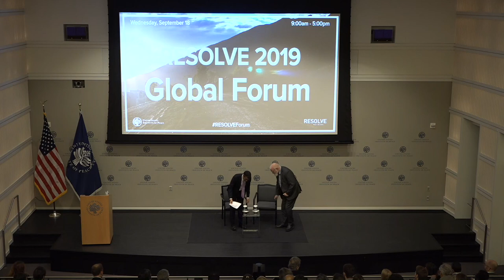RESOLVE 2019 Global Forum: Fireside Chat with J.M. Berger and Michael Singh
Despite progress in countering violent extremism, it still poses challenges that have grown more lethal and complex as new actors and conflicts arise. To face these emerging trends, policymakers and practitioners require global insights—grounded in research—into sources of resilience and vulnerability. The annual RESOLVE Global Forum brought together top scholars, practitioners, and policymakers to reflect on past efforts, explore prevailing myths, and discuss strategies to recalibrate the way forward in addressing violent extremism.

RESOLVE’s mission is to provide insights into violent extremism around the world, elevate local voices and analysis, and increase connectivity between research, policy, and practice.

The full-day public event, which featured a series of panel discussions and TED Talk-style presentations with leading experts, aimed to reset priorities and understand the contemporary challenges to countering violent extremism.

Speakers:

J.M. Berger
Author, Research Fellow, VOX-Pol

Michael Singh
Senior Fellow, Managing Director, The Washington Institute for Near East Policy